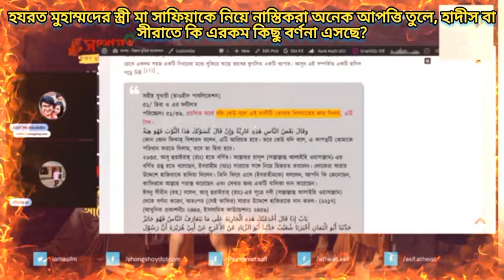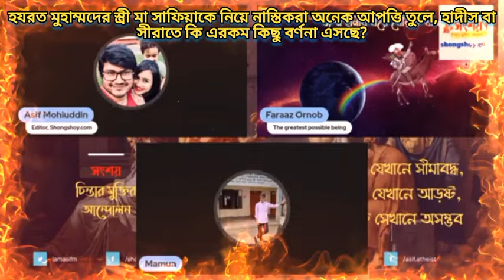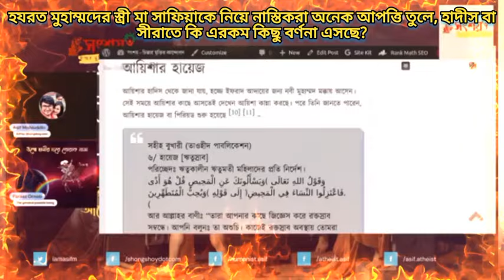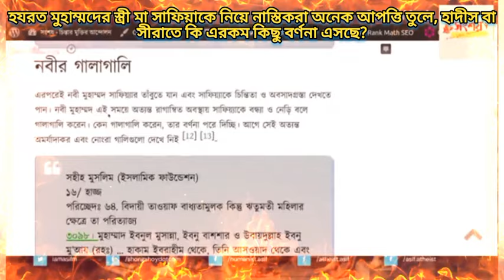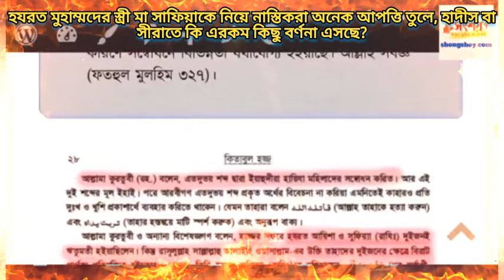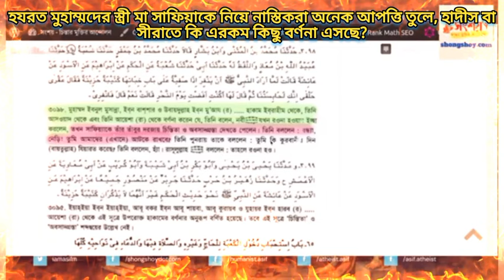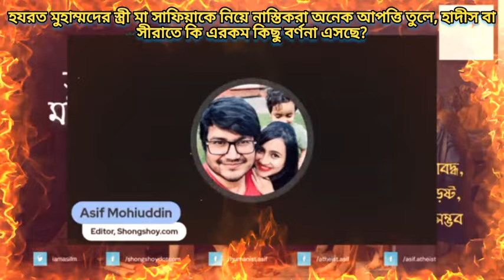নবীজীর স্ত্রী মা সাফিয়াকে নিয়ে নাস্তিকরা অনেক আপত্তি তুলে, হাদীস বা সীরাতে কি এরকম কিছু লেখা আছে?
Atheists raised a lot of objections about the Prophet Muhammad's wife Mother Safia, is there anything like this written in the hadith or shirat?